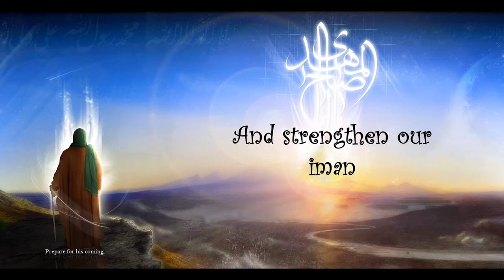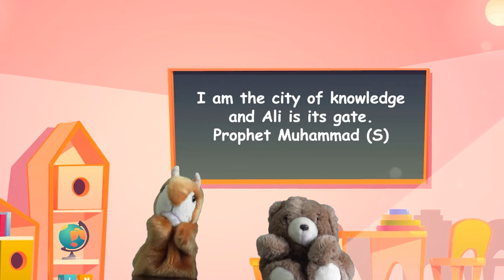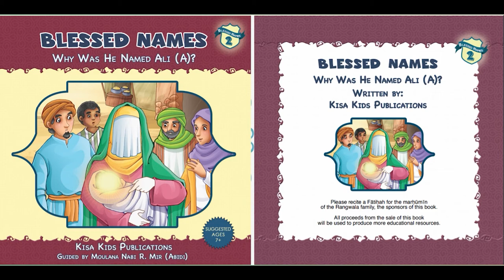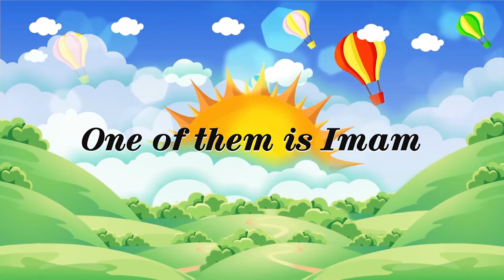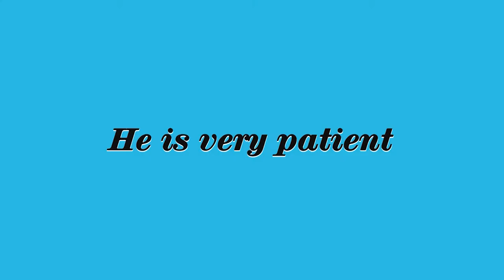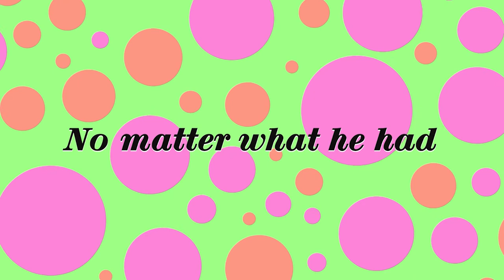Celebrate 13th Rajab with Yunus and Hannah- Birthday of Imam Ali (A)